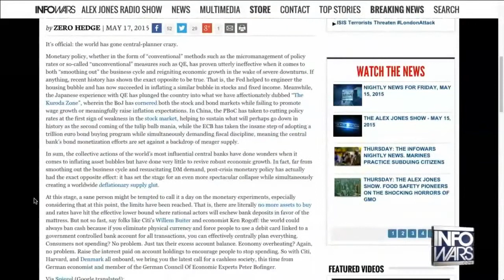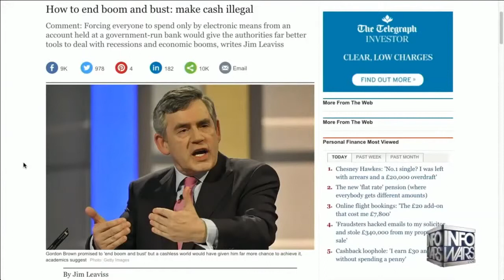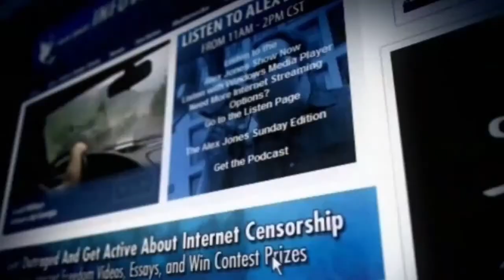The War on Cash is Here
Alex Jones Inforwars.com video on The War On Cash